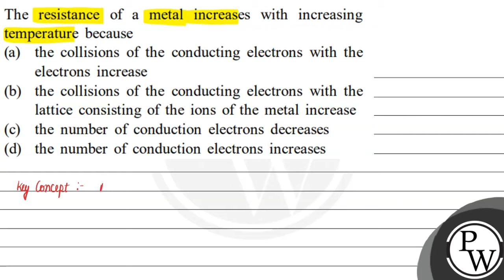The resistance of a metal increases with increasing temperature because (a) the collisions of th...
The resistance of a metal increases with increasing temperature because
(a) the collisions of the conducting electrons with the electrons increase
(b) the collisions of the conducting electrons with the lattice consisting of the ions of the metal increase
(d) the number of conduction electrons increases